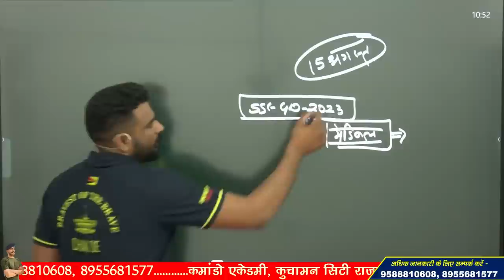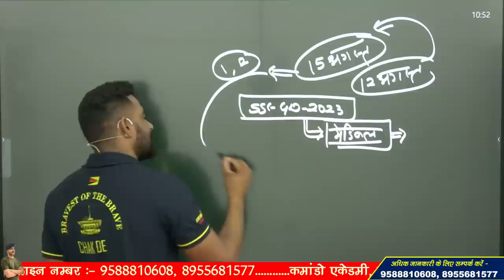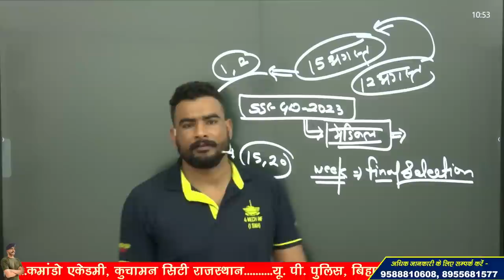ssc gd result 2023 final result !! क्या 15 अगस्त तक आ जाएगा Result ?